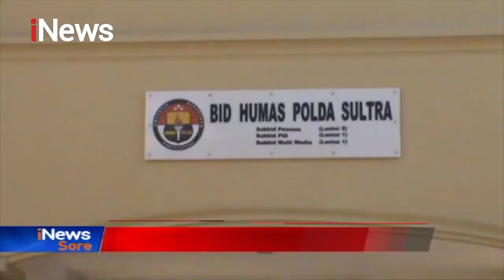Polisi Periksa 57 Saksi Terkait Kasus 'Desa Hantu' di Konawe - iNews Sore 06/11